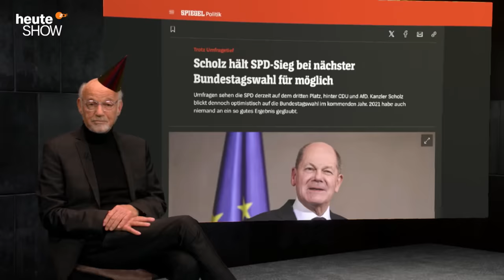So bremst die FDP die ganze EU aus – das Lieferkettengesetz | heute-show vom 16.02.2024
Die Ampel kann sich weiterhin nicht einigen – inzwischen sorgt das sogar auf EU-Ebene für Probleme. Warum hat die FDP das Lieferkettengesetz blockiert?

0:00 FDP und Grüne streiten!
3:19 Das Blockieren wird chronisch
5:05 Der politische Aschermittwoch 2024